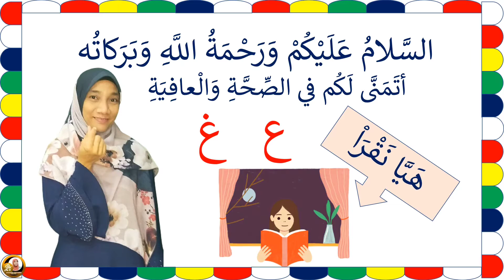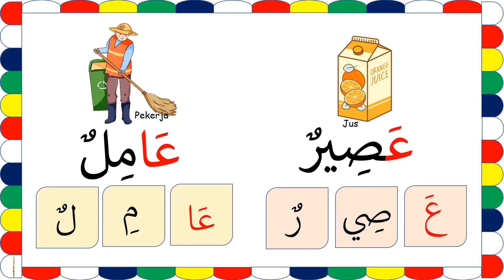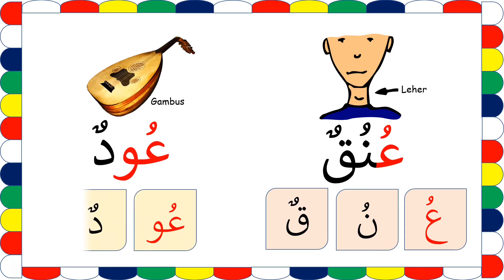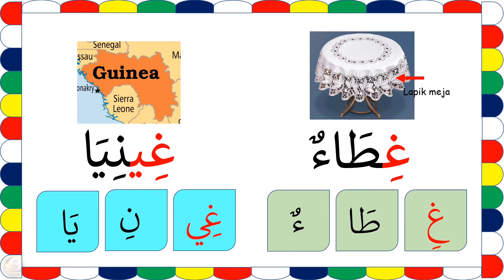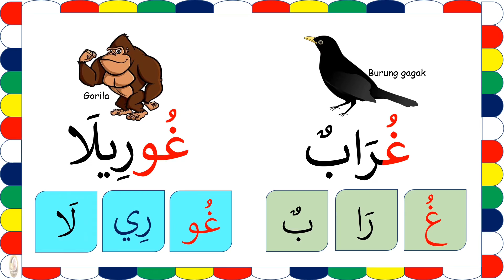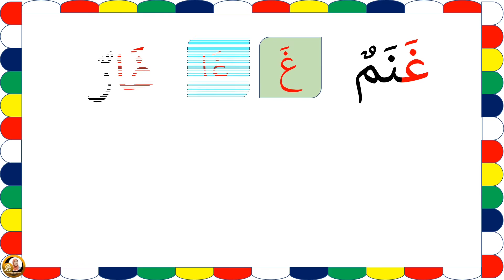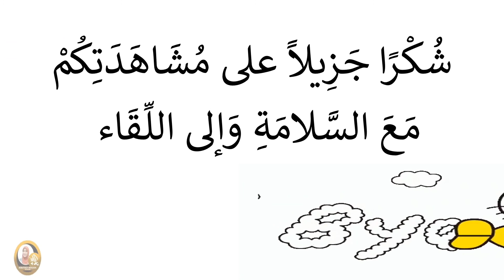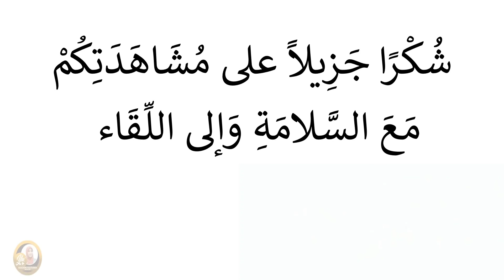Bahasa Arab Tahun 1 | حروف ع غ | Kemahiran Mendengar, Menyebut dan Membaca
Jum Membaca perkataan Yang dikaitkan dengan Huruf Yang difokuskan iaitu  ع غ. Semoga bermanfaat
ع غ